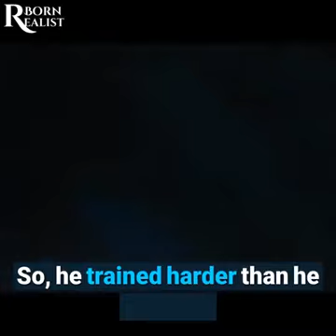REBORN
Video from G